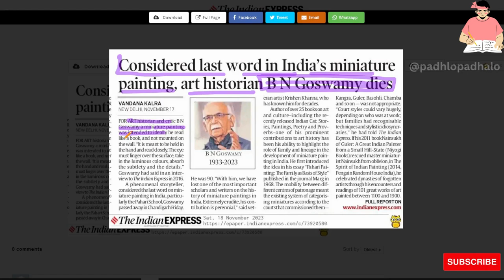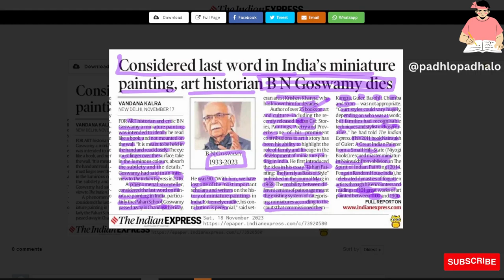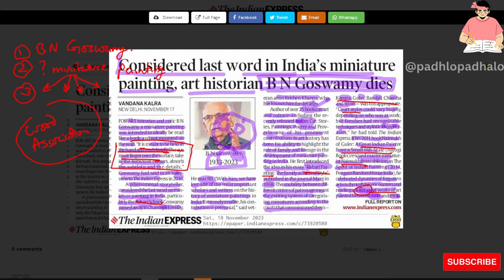BN Goswami Dies @ 90.